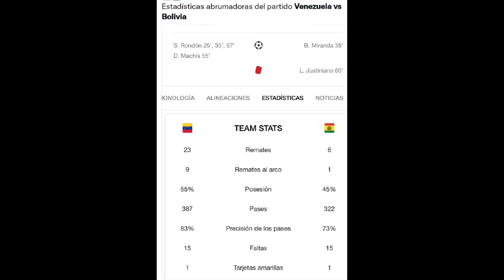Memes Venezuela 4 - 1 Bolivia eliminatorias Qatar 2022